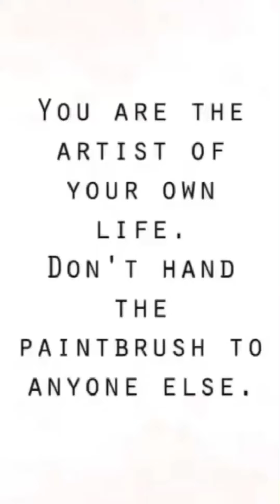RICHARD CHAMBERLAIN - The Artist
The other side of Richard Chamberlain's enormous talent.